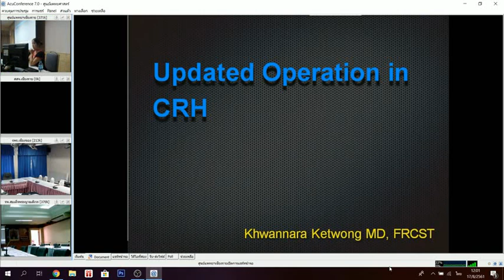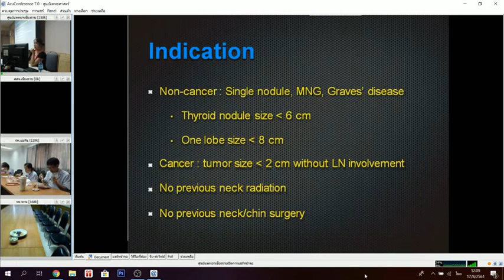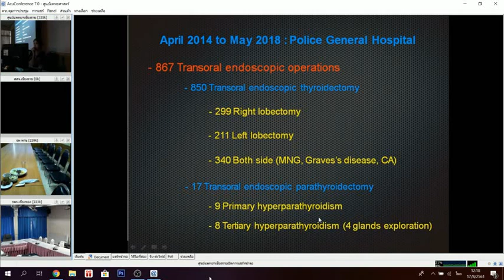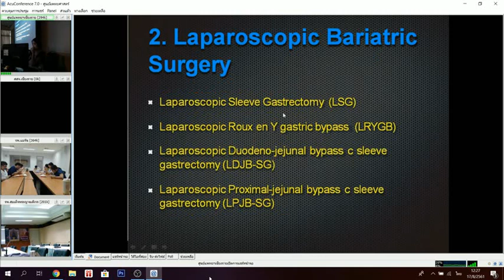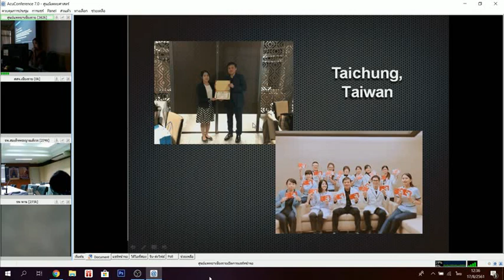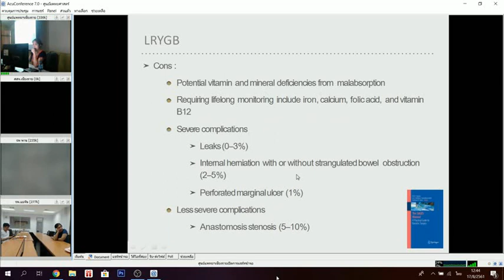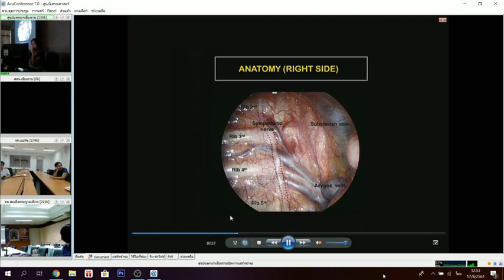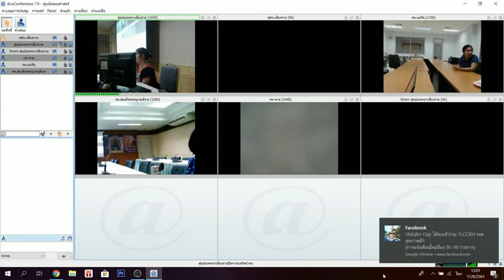New Minimally Invasive Surgery in Chiang Rai Prachanukroh Hospital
การประชุมวิชาการ Teleconference วันที่ 17 สิงหาคม 2561
โดย พญ.ขวัญนรา เกตุวงศ์
ศัลยแพทย์ รพ.เชียงรายประชานุเคราะห์